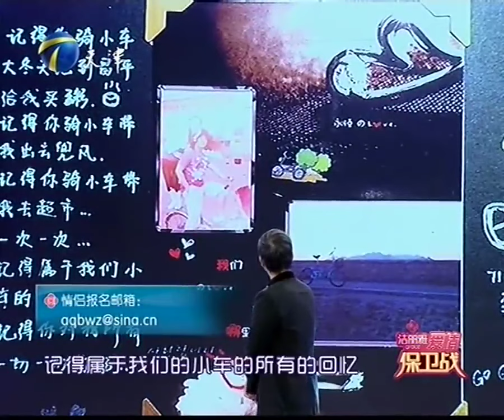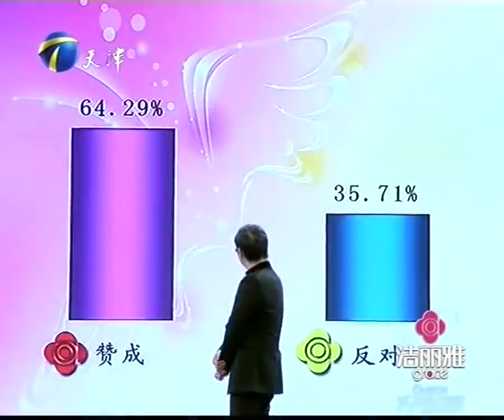女友要回老家照顾父亲和弟弟 男友坚决不同意 伏地魔女友却要求男友跟自己一起承担家庭的责任【爱情保卫战】精华版